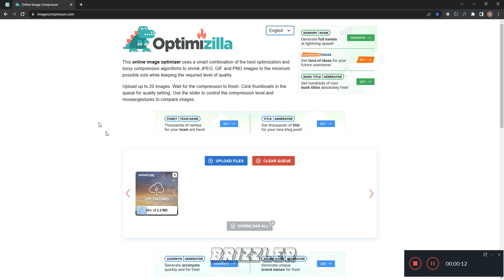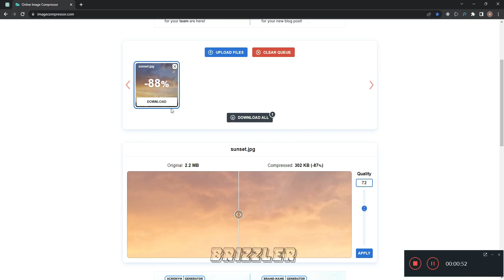Optimize Image for Websites | Frontend Development | Brizzler Dev